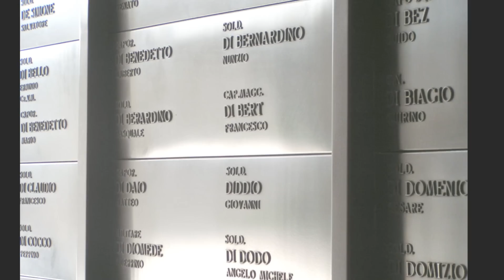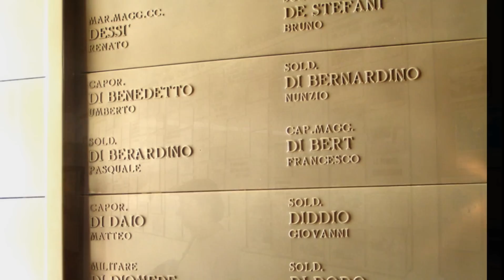Raduno Alpini Melfi 2009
"Questo Video è la versione più completa"

— Giù il cappello davanti agli Alpini! —

Tempo addietro, degli sciagurati, o scellerati che chiamar si vogliono, forse spinti dall'invidia, dalla gelosia e forse anche dall'odio, tramava, per sciogliere e cancellare per sempre dalla Storia D'Italia Questa splendida realtà, però, gli Alpini, per quanto se ne dica:
- sono sempre gli Alpini; e basta! -
Da qualche parte ho letto ma, accidenti, per quanto mi lambiccassi il cervello, non ricordo dove: Essere Fanti è un privilegio, ma essere comandante di Fanti è un onore: osservazione più che giusta! però, un famigerato motto dice:
"Al di sopra degli Alpini c'è solamente Dio"; perciò poche storie: Giù il cappello davanti agli Alpini!

Gli Alpini sono "Onnipresenti dappertutto e su tutti i luoghi d'Italia e in ogni e qualsiasi Teatro DAzione: dove c'è qualunque necessità e qualsivoglia tipo di intervento e di aiuto disinteressato, umana e fraterna solidarietà.
In questa breve sequenza di immagini, sono rievocati solo dei frammenti della imponente sfilata - cerimonia - ed alcuni momenti del grandioso festeggiamento avvenuto nella splendida ed accogliente Città di Melfi nell'ultima Domenica di Settembre del 2009.

All'evento, oltre alla presenza di tutti i corpi militari: Bersaglieri, Paracadutisti, Artiglieri, Fanti, Genieri, Avieri, Carabinieri e tanti altri, ovvero una miriade di mostrine con le stellette paragonabili ad una nebulosa. Erano presenti anche i reparti dei Volontari tra le cui file ormai c'è fitta presenza anche del Gentil sesso appartenente alla Protezione Civile Alpina.
 Tutto l'evento è stato commovente e straordinario, anche per la generosa partecipazione degli abitanti del luogo e della inverosimile moltitudine di persone accorse da ogni dove d'Italia e dal Mondo. La giornata è stata a dir poco, straordinaria, ricca di meraviglie nelle meraviglie! e, all'opposto delle previsioni dei soliti profeti di sventura: è trascorsa a "tepore di benessere".
Dopo il bellissimo avvenimento, la festa si è conclusa con le musiche suonate dalle Fanfare Alpine fino a tarda notte. È seguitata poi in un ristorante dotato di un perfetto condizionamento dell'aria Sistema Aerferrisi che ci ha servito una gustosa cena, condita da piatti prelibati, innaffiati con fiumi di ottimo vino, e poi non sono mancati: canti, nostalgiche rievocazioni, abbracci emozionanti, auguri, commoventi, strette di mano, saluti e, che Domenica Amici!...

detto in un orecchio a chi non lo avesse ancora capito: Gente, prendete esempio dagli Alpini, perché queste cose: solo gli Alpini le sanno fare!

Kalimera! Arrivederci al prossimo raduno! e... buona visione!
Filmaker & composer:
Luigino Tudico